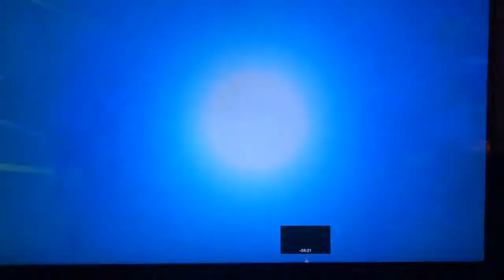Christian LeMay AFL Professional Football Highlights #1 2018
Christian LeMay is a 6'3" 220 Pd QB who was recognized as a 2X H.S. All-American, Ellite 11 Selection & National Player of the year. He has Played at The University of Georgia & Jacksonville state University where he won SEC & OVC Conference Championships & excelled as an SEC Academic All American. Christian was Brought into pre season Camp for the CFL RED BLACKS after his senior season at Jacksonville State & has Played professionally in the AFL for The Greeenbay Blizzard & Now The Carolina Energy.